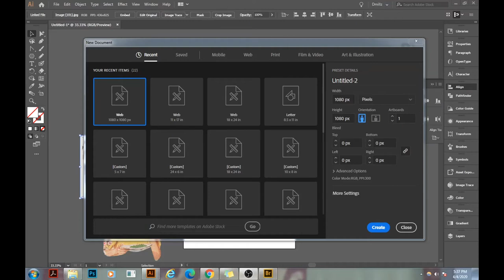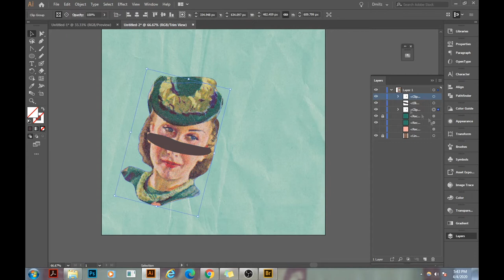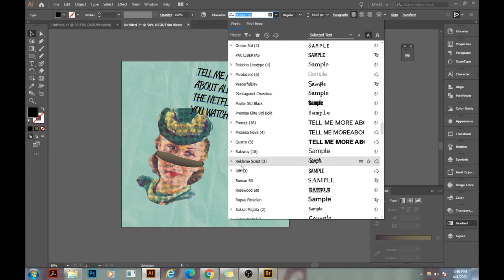How To Create Digital Collage Art | City_Scum Instagram Style | Adobe Illustrator Edit | Vintage Art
Looking for the best vintage and retro images? (like the ones used to make this collage)
Also, have a free sample pack too! (much better than overused stock photos)

Tips, exclusive videos, 1 on 1 video collage sessions/tutorials, and monthly downloads of source images right from the books I use.

I’m including an exclusive downloadable pack of my original source image scans, such as textures, found objects, photographs, etc. Plus a 1 on 1 video call to help with any collage questions. That’s 45 additional images just for signing up quick.